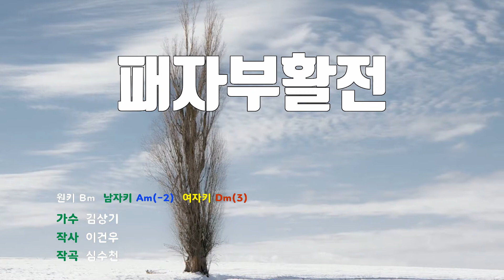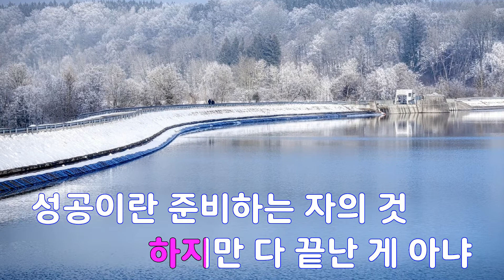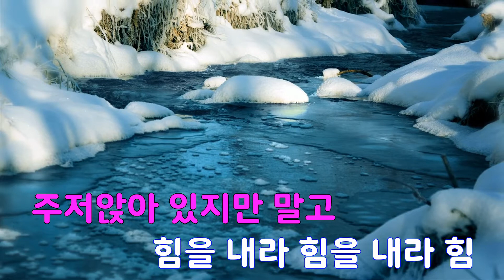[은성 반주기] 패자부활전 - 김상기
패자부활전 - 김상기
작사 ː 이건우, 작곡 ː 심수천